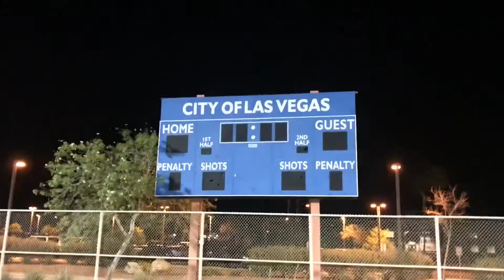I Proposed to CASPER!!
Hope u like the vid